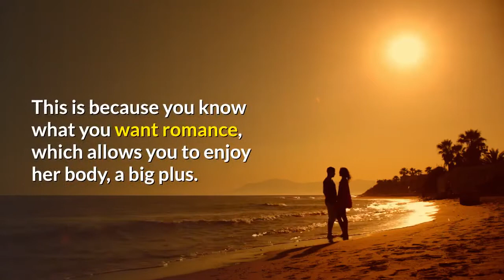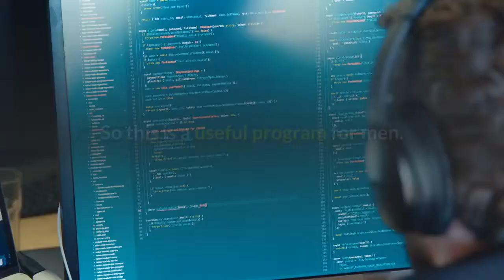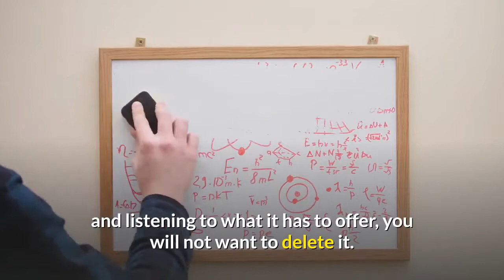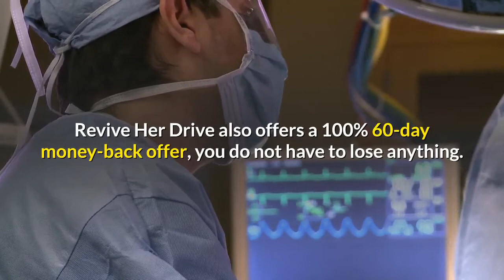Relationship Magic, Revive Her Drive, Keep Her Coming Reviews, PDF BOOK Guide Free Download Youtube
Relationship Magic, Revive Her Drive, Keep Her Coming Reviews, PDF BOOK Guide Free Download Youtube Tips Trick
This is because you know what you want romance, which allows you to enjoy her body, a big plus. The program has been well thought out before launch. So you can be sure that you are discovering the secret that you can never come up with the spark of your sex life. Are you in a relationship where your girlfriend does not want to have sex anymore? Do you think that there is no spark? In most relationships today, there is no interest in sex, whether it’s a marriage or a living together. If you are in a relationship, you should always consider your partner’s needs. But do not worry. Revive Her Drive program shows what a person must do to inspire a new life for his wife’s sexual desire. It teaches you what women do and uses it to regain a happy sex life.

Revive Her Drive is an online guide showing you how to get back into your relationship. This guide is based on a four-level system that can turn your life into a passion. So this is a useful program for men. Susan and Tim Bratton help restore intimacy in your sexual relationships and desires.

The program is based on four elements and includes instructions on e-books and interviews of audio experts on the exact steps to introduce new pleasures and communication. The program offers women-friendly, comfortable and science-based strategies.

How Does Revive Her Drive Works?

This system is designed for married men and men in long term relationships. That’s what it talks about and helps. Now be honest. If you feel like you do anything, but your wife doesn’t and you need her to do all the changing. Then you have other issues and this can’t help you. Yes, Revive Her Drive does work quickly for few people. However, If your looking for that one secret that you can use, or the magic wand to get instant results from any marriage situation then RHD isn’t going to do it. They know that Revive Her Drive it works so well that the system even offers a free program and it has great bonuses that only help when traveling.